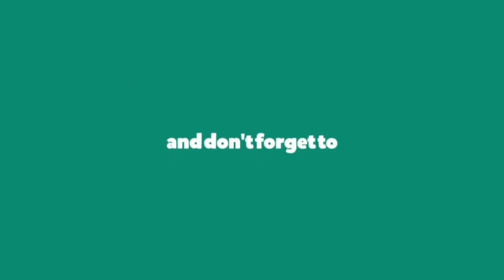Perfect Strangers Bad Company - Dance Cover || and E DANCE STUDIO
Dance Cover on Perfect Strangers Bad Company Song, Choreography by E DANCE STUDIO